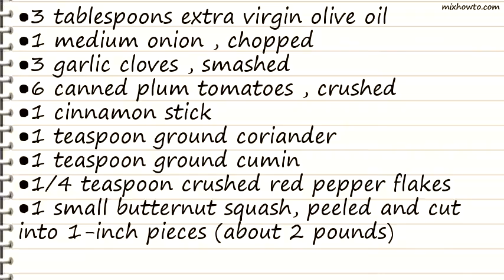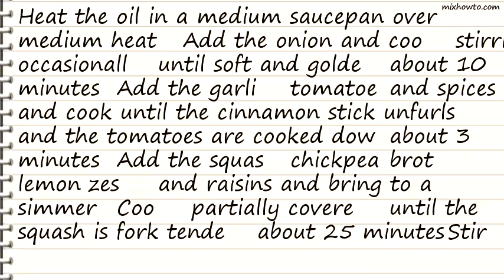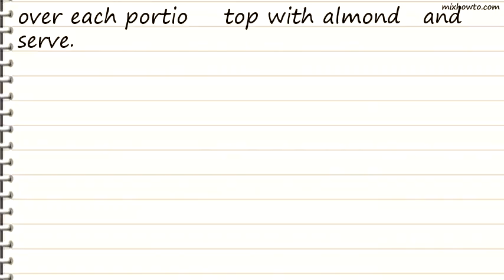Recipe Spiced Butternut Squash Stew W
INGREDIENTS:
●8 pieces smoked bacon , reserve grease (fried crispy)
●4 ounces spinach , Fresh Baby Spinach (stems removed)
●2 fresh pears , sliced, or bite-size pieces
●1/2 cup fresh blueberries
●1/4 bunch fresh mint leaves , torn
●2 ounces goat cheese, soft, crumbled
●4 tablespoons bacon grease , reserved
●1/4 cup extra virgin olive oil
●sea salt
●fresh ground pepper